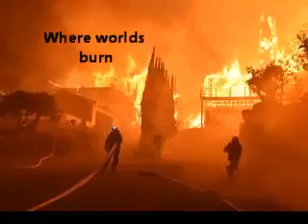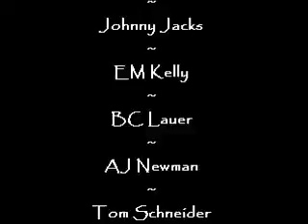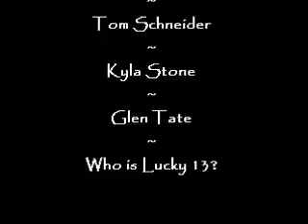videoplayback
the first of many, Written Apocalypse brings you authors of the apocalypse.